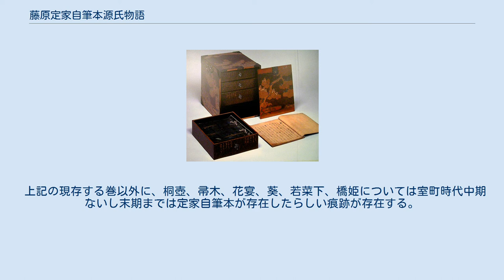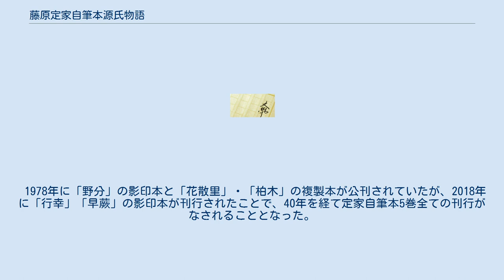藤原定家自筆本源氏物語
「花散里」巻 藤原定家自筆本源氏物語（ふじわらていかじひつほんげんじものがたり）とは、藤原定家により書写された『源氏物語』の写本のこと。
「定家自筆本」などとも呼ばれる。
 藤原定家はさまざまな古典を書写し、本文を整えたことが知られており、『源氏物語』についても写本を作成したことが定家の日記『明月記』などの記述によって知られる。
室町時代半ば以降主流となった青表紙本（この名称自体がこの藤原定家自筆写本に青い色の表紙が付されたとされることに由来するものであるが、現存する写本に付されている葵色の表紙はおそらくは後世になって付された物であると考えられるようになっている。）と呼ばれる本文系統の宗本にあたるものである。
河海抄では「定家卿本」、光源氏物語本事では「京極中納言本」と呼ばれている。
 定家の子孫は定家の孫の時代に3つに分裂し、財政的な面での基盤である領地（荘園）とともに家業である和歌・古典の家であるための基盤である貴重な古写本類も奪い合いになった。
冷泉家と近かった京極為兼は定家自筆の『源氏物語』は「定家の子藤原為家の時代に失われた」としているが、冷泉家と対立した二条家の二条為世が『延慶両卿訴陳状』に収められた陳状で述べるところによれば「青表紙源氏物語一部」が存在しており、おそらくは冷泉家の関係者が持っているのだろうとしている。
その後中世末期まではばらばらではあるもののそれなりに現存したと見られているが、現在では「花散里」、「行幸」、「柏木」、「早蕨」、「野分」、「若紫」の6帖についてのみ定家自筆とされる写本が現存している。
 定家の日記である『明月記』には『源氏物語』の書写に関して何カ所かの記事が存在する。
 この写本がどのような写本を書写したものであるのかは全く不明である。
定家の父藤原俊成の所持本を元にした可能性を指摘されることがあるが、定家は「元々家には証本と呼びうる源氏物語の本があったが建久年間にそれを盗まれた。それ以後嘉禄元年まで定家の証本とすべき完本はなかった。」と述べており、また注釈書に引かれている俊成本の本文とこの定家本の本文は異なっている。
 また、元となったただ一つの写本を忠実に写しとったのか、それとも複数の写本を比較したり、何らかの考察を加えて校訂を施したのかについても、かつては定家が選んだただ一つの写本（古伝本系別本）を忠実に写しとったと考えられていたが、『土佐日記』など定家の他の古典の書写に対する態度との比較や自筆本奧入に含まれる本文に対して校勘の跡が見られることなどから現在では仮名遣いなどを中心にある程度の手が加わっているとする見方が有力である。
 池田亀鑑は、青表紙本の祖本たるこの定家自筆本の外形的な特徴をより多く維持している写本ほど本文の質についても青表紙本としての本文をよりよく維持しているとして、定家自筆本の特徴として以下のような点を挙げ、それをさまざまな写本について検討した結果、定家自筆本を除けば大島本を最も良質な青表紙本の写本、池田本をそれに次ぐ地位にある写本であるとし、この結果「定家自筆本→大島本→池田本」の順位でそれぞれ校異源氏物語及び源氏物語大成校異編の底本に採用した。
 縦七寸二分五厘、横四寸七分の胡蝶装であること。
 原表紙は無職無地の厚様鳥の子色であること。
 中央に巻名を記した仮の小紙片が貼り付けられていること。
 料紙は強靱な楮紙であること。
 行数・字詰めは一定ではないこと。
（花散里は一面九行。柏木は一面九行、十行、十一行。行幸は一面十行。早蕨は一面九行） 和歌は別行にした上で1ないし2字下げて書いてあること。
 旧注（藤原伊行の源氏釈）は本文中に付箋・合点・朱筆記入によって示していること。
 句読点・読点などは全く書き加えられていないこと。
 巻末に勘物（奥入）があること。
 但しこれらの点については のように当てはまらない事例も存在する。
 写本の外形的な性質と本文の質を結び付けることについては、阿部秋生等から「本文の質の善悪の判断は、あくまで本文そのものの質を比較した結果を基にするべきであって、本文の質を比較した結果外形的な特徴が多く共通している写本がより良質の本文を保持しているという結論が出たのならともかくそのような調査も比較検討もなしに写本の外形的な性質と本文の質を結び付けるというのは考察の順序が逆ではないか」といった批判を受けるようになっている。
 現在、藤原定家自らが筆をとったとされる源氏物語の写本として「花散里」、「行幸」、「柏木」、「早蕨」、「野分...